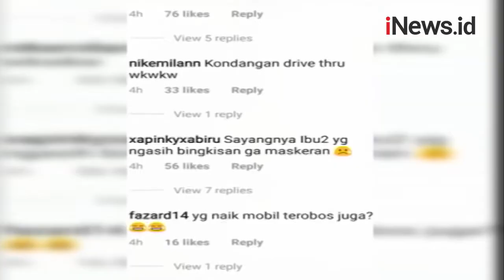Resepsi Pernikahan Secara Drive Thru Wajib Gunakan Motor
Pandemi virus corona memang banyak mengubah kehidupan masyarakat. Salah satunya adalah acara pernikahan yang mulai menerapkan cara-cara unik dalam menggelar pesta.

Android: inews.id/android
iPhone: inews.id/ios